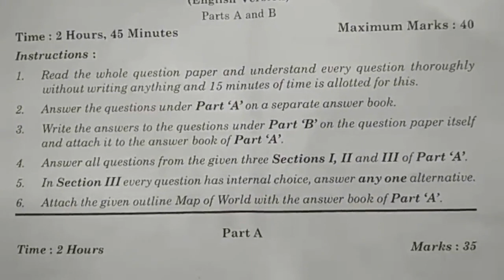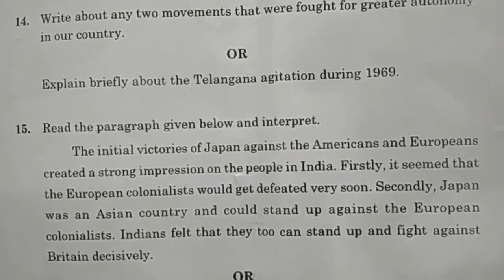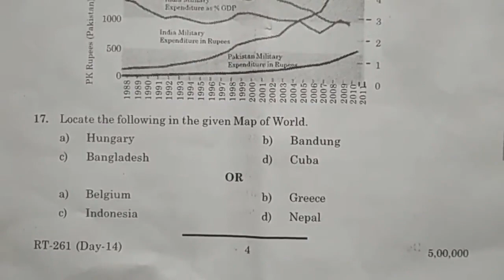sa social paper10th class | ts sa social practice paper | social summative assessment ts model paper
social summative assessment test paper class 10 2021,

& more.

10th class S.A-1 social question paper 2021| class 10 sa1 social paper 2021 | class 10 sa1 2021

9 th
9th class social summative assessment 1 2021 | 9th SA Class Social Model  Paper 2021 | class 9 fa1

9th class social formative assessment 1 2021 | ts 9 social papers fa1 2021 | fa-1 class 9 social

8th class sa1 social model paper 2021 | class 8 sa1 | sa1 social questions paper class 8 2021